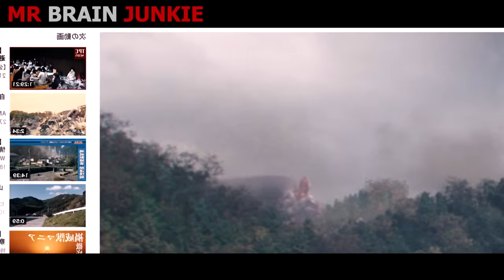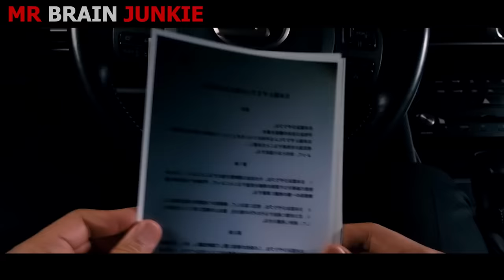Man Turns Into A Massive Titan To Fight Giant Monsters To The Death